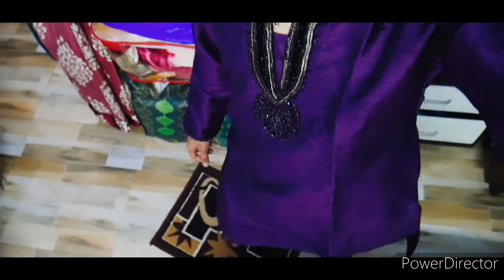😊🎉🎁DIWALI POOJA FULL INDIAN FAMILY TRADENATIONAL VIDEO 🎁🎉😊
🙏HELLO DOSTO MA HU GAURAV OR AAP DEKH RHE HAI GAURAV VLOGS 🙏
                        ( TODAY VLOGS )
😊🎉🎁DIWALI POOJA FULL FAMILY TRADENATIONAL VIDEO🎁🎉😊
🙏THANKS FOR GIVING ME YOUR PRECIOUS TIME TO WATCH MY VIDEO 🙏
🔔PRESS BELLICON.
               REGARDING
          GAURAVVLOGS22